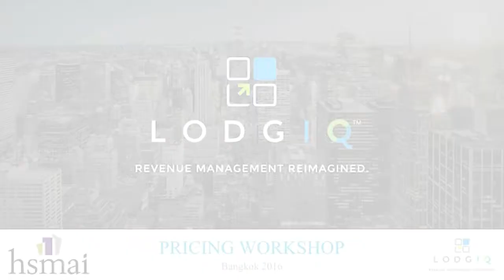Bio videos-Fabian Bartnick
A video clip for the HSMAI Revenue Ready Online course in hospitality Revenue Management. Filmed in April 2017 at a HSMAI training workshop in Singapore.